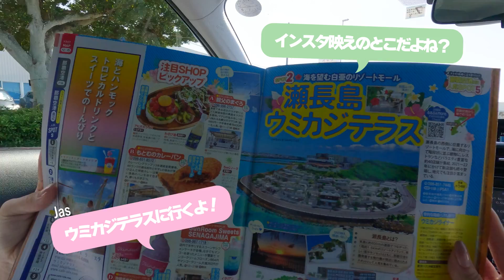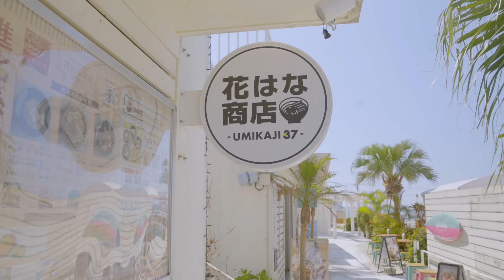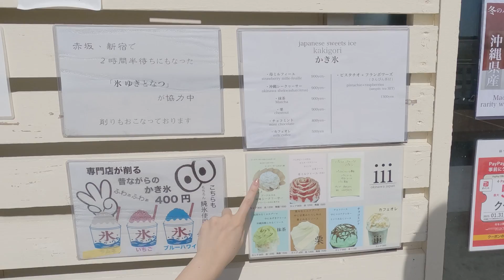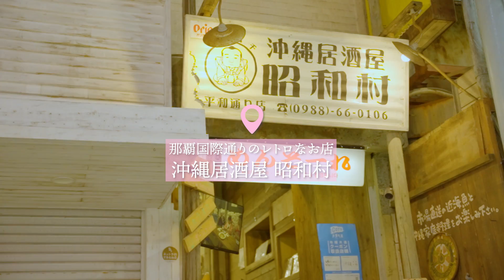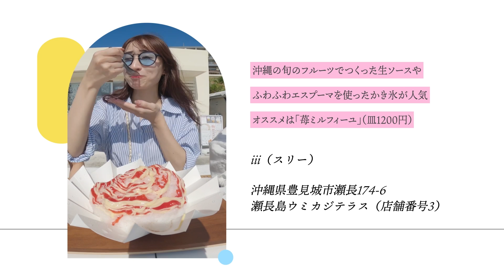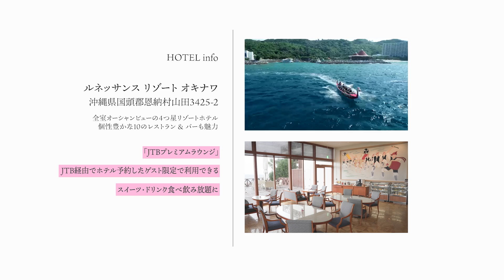【旅×卒業】沖縄、大学生3人組、卒業旅行VLOG【JTB公式Official】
00:00 オープニング
00:26 自己紹介
01:21 瀬長島ウミカジテラス
01:40 花はな商店
02:23 iii（スリー）
03:18 ガジュマルンチャー 糸満店
04:19 ルネッサンス リゾート オキナワ
05:07 沖縄居酒屋 昭和村
05:54 古宇利オーシャンタワー
06:28 シェルミュージアム
07:34 RESTAURANT Ocean Blue
07:52 仲泊海岸
08:17 ラストナイト！
10:11 今回行ったお店の情報

◆花はな商店 ＠瀬長島ウミカジテラス
沖縄県豊見城市瀬長174-6 （店舗番号 37）

◆iii（スリー）＠瀬長島ウミカジテラス
沖縄県豊見城市瀬長174-6 （店舗番号3 ）

◆ガジュマルンチャー 糸満店
沖縄県糸満市摩文仁1018

◆沖縄居酒屋　昭和村
沖縄県那覇市牧志３-1-20 2階

◆古宇利オーシャンタワー
沖縄県国頭郡今帰仁村古宇利538

◆シェルミュージアム（古宇利オーシャンタワー内）

◆RESTAURANT Ocean Blue（古宇利オーシャンタワー内）

★HOTEL info
ルネッサンス リゾート オキナワ
沖縄県国頭郡恩納村山田3425-2

★今回の旅程は「JTBリモートコンシェルジュ」で手配・アレンジしています